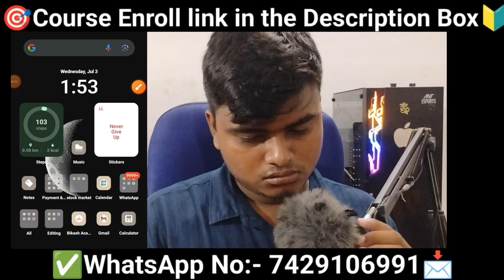SSUHS BSC NURSING 2024 Go to College Program Lunch🔥অপেক্ষাৰ অন্ত পৰিল✅Bsc Nursing দিয়া সকলে চাবই।